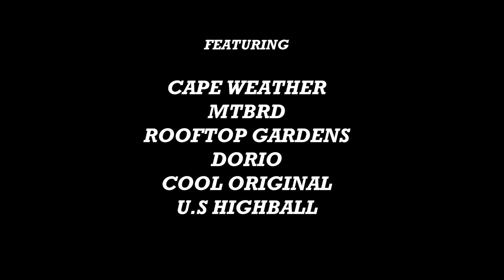Music by Jon Brion - Trailer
'Music by Jon Brion' a compilation celebrating the songs of Jon. Made by fans, for fans, with love. Out May 22nd on Super Fan 99. Limited edition of 20 MiniDisc and digital via Bandcamp.

Songs featured...
Rooftop Gardens 'Get What It's About'
MTBRD 'Phone Call'
Cape Weather 'Ruin My Day'

Compilation also features...
Dorio, U.S. Highball, Inscape, Caleb Shamblin, Uncle Luc, Matt Emery, Cool Original, Cimrya Deal and Brian Lang.

Superfan99records.com